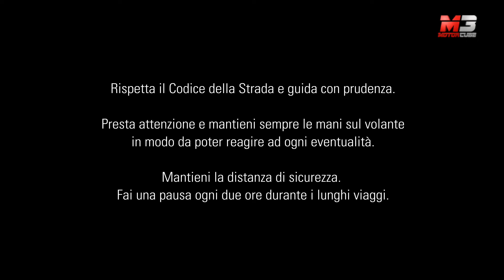NEW DS PARK PILOT - DS 3 CROSSBACK 2021 - FIRST TEST ONLY SOUND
Se la guida autonoma vi lascia perplessi, potreste ricredervi dopo avere provato il sistema DS PARK PILOT, pronto a parcheggiare automaticamente DS 3 CROSSBACK dotata di cambio automatico.

I passaggi di questo pratico sistema sono tanto semplici quanto intuitivi, a iniziare dalla fase di ricerca del parcheggio.

Procedendo a velocità inferiori a 30 km/h, dovremo attivare l'apposita modalità di ricerca parcheggio dallo schermo tattile centrale. Il passo successivo riguarda la scelta del tipo di parcheggio, che può essere sia a pettine che in parallelo, a destra oppure a sinistra.

DS PARK PILOT individuerà il parcheggio adatto alla lunghezza di DS 3 CROSSBACK, e a quel punto dovremo togliere le mani dal volante, posizionare il cambio automatico in Neutro e tenere premuto il pulsante PARK sulla leva cambio.

DS PARK PILOT controlla automaticamente direzione dello sterzo, accelerazione e frenata, convertendo una situazione potenzialmente stressante in un momento quasi ricreativo.

Tanto più che alla ripartenza avremo la possibilità di far ripetere a DS PARK PILOT analoga manovra in uscita. In totale coerenza con la promessa di confort a bordo, che DS 3 CROSSBACK rende già oggi disponibile.

Subtitles available for all languages:
- Press ۞
- Press subtitles
- Choose Italian
- Press translate
- choose Language